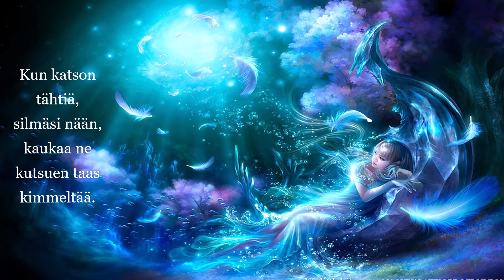Jamppa Tuominen - Muistot elämään jää (sanat)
Kappale:  Muistot elämään jää
Artisti:  Jamppa Tuominen
Säveltäjä, sanoittaja:  Veikko Juntunen
Sovittaja:  Heikki Annala
Tuottaja: Seppo Matintalo
Albumi: Tähdenlento
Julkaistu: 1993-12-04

 💖🕊️💖 SANAT 💖🕊️💖

On hiljaisuus vierelläin, laskevan päivän näin, kuljen kuin varjo nyt yöhön jään.
Muistojen virta mua luoksesi vie, haaveissa vainko on yhteinen tie.
Kun katson tähtiä, silmäsi nään, kaukaa ne kutsuen taas kimmeltää.
Vaan pilvet saapuu, kuvasi haihtuu, vain muistot elämään jää.

Yön viimeiset kyyneleet kukiksi jäätyneet, on sielun haavoista syntyneet.
Pohjoisen tuulen nyt kuin havahdun, jos oisit sittenkin kerran viel mun.
Vaan pilvet saapuu, kuvasi haihtuu, vain muisot elämään jää.